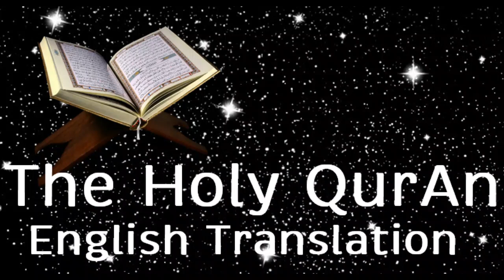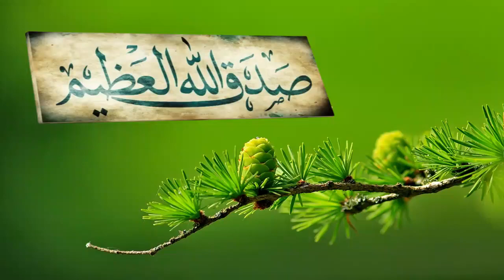Chapter 99 Surah Az Zalzalah English Translation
Holy Quran 114 chapetrs - English Translation